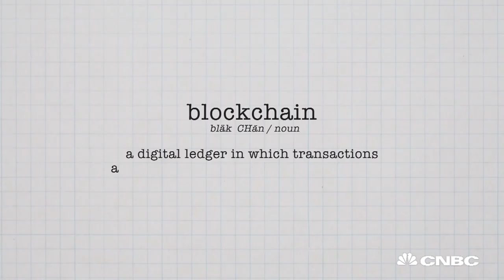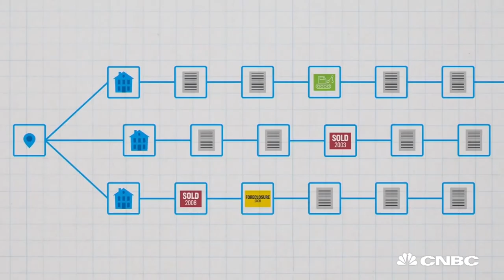Here's Why Every Industry Should Be Looking At Blockchain | CNBC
The technology behind bitcoin may prove as transformative as the internet. With or without cryptocurrency, blockchain looks here to stay.